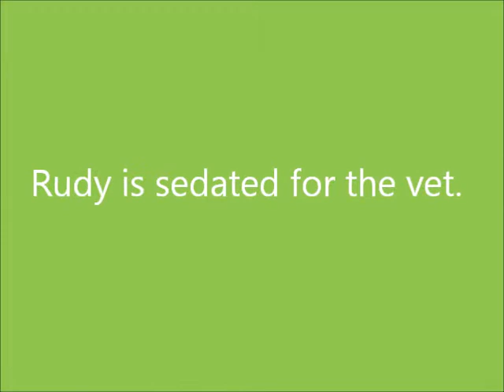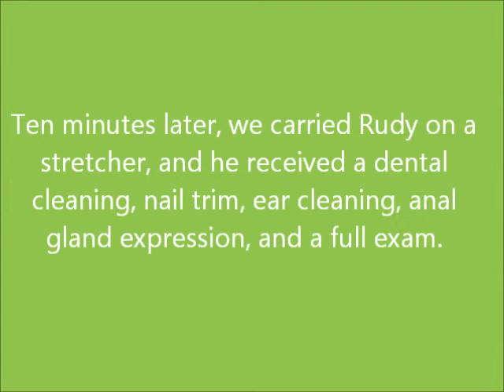Rudy the Rottweiler is sedated for the vet